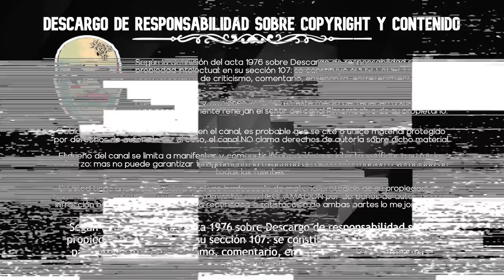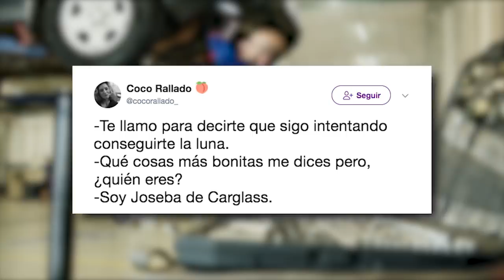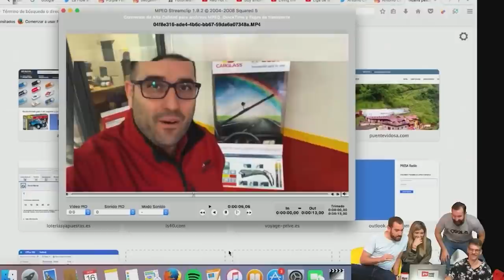La HISTORIA DETRÁS del MEME. Joseba de Carglass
✔️Fue el protagonista de una de las campañas más virales en la intranet. ¿Era un actor? ¿Cómo se llevó a cabo esta campaña publicitaria? ¿Joseba sigue vivo?

Podcast: "La Redada" - Equipo de investigación. ¿Qué fue de Joseba de Carglass?